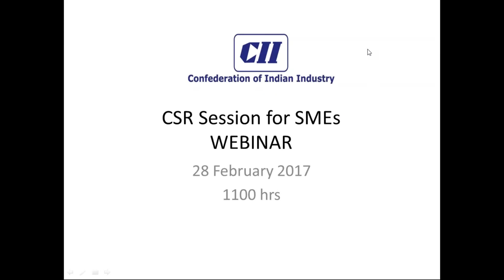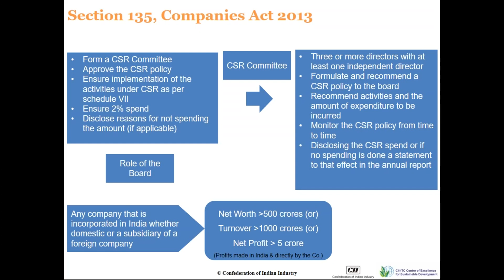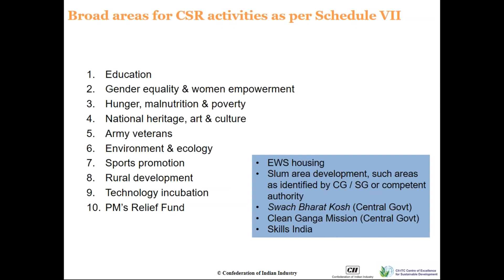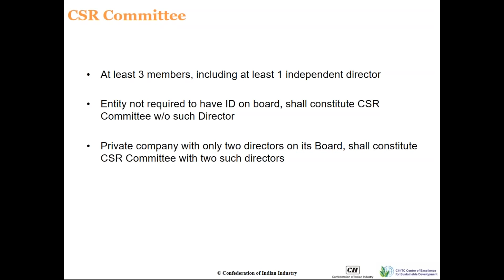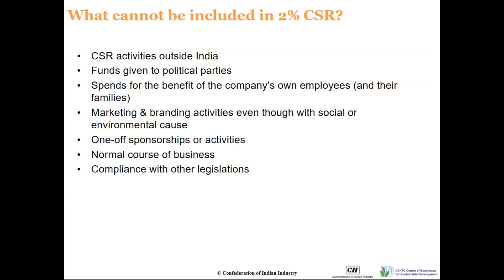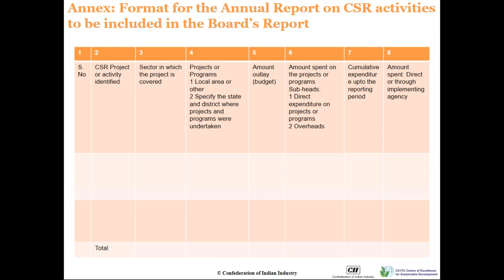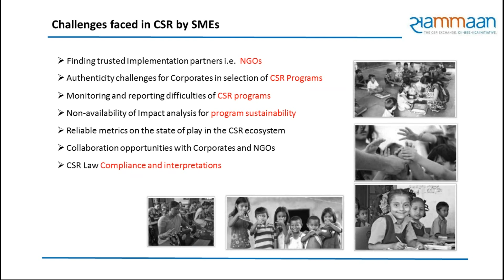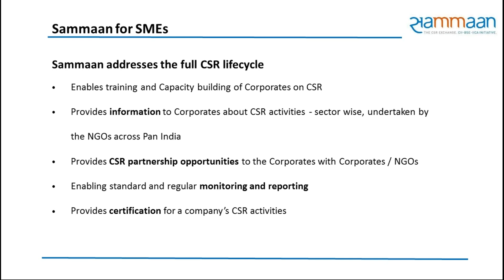CSR for SMEs